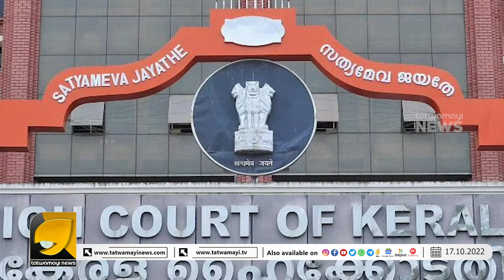PFI തീ_വ്രവാദികളെ വീണ്ടും NIA കസ്റ്റഡിയിൽ വിട്ട് കോടതി | HIGH COURT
PFI  സംസ്ഥാന ജനറൽ സെക്രട്ടറി അബ്ദുൽ സത്താറിനെതിരെ സ്വരം കടുപ്പിച്ച് ഹൈ കോടതി | NIA